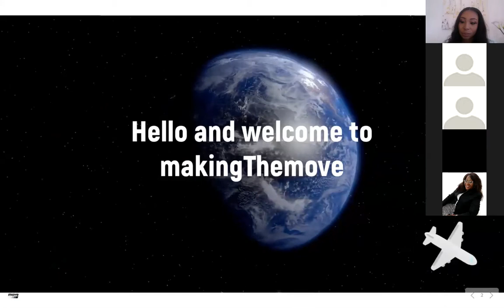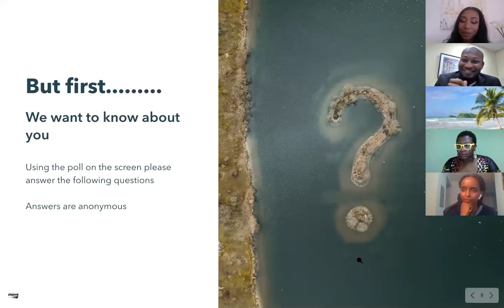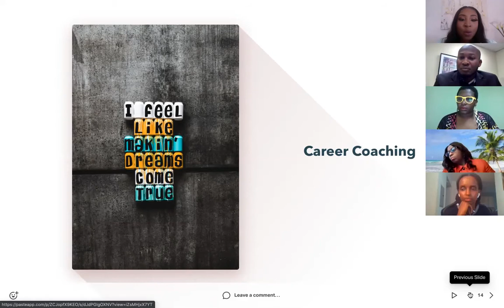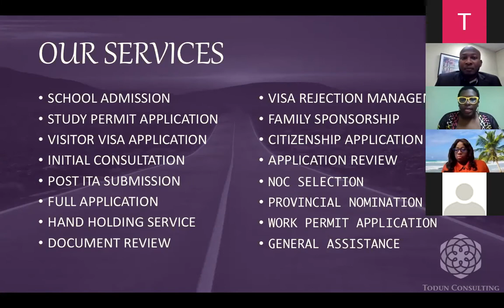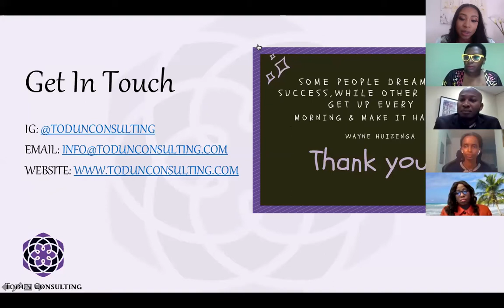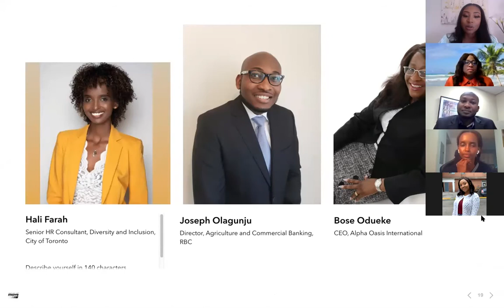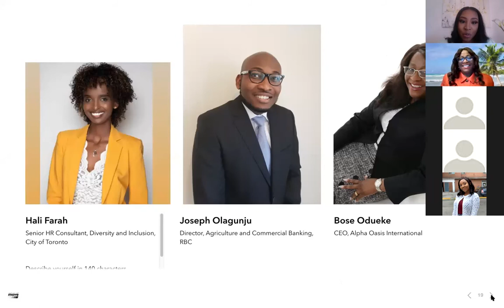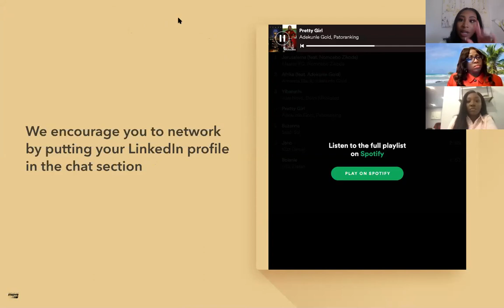makingThemove Launch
On Saturday 19th September we Officially Laucnhed
Congratulations to Bisoye Ajileye for winning the Kahoot brunch for 2

Here are some key highlights:

Omolajipe Sanwoolu , CHRP, CHRL, RCIC immigration consultant enlightened us on the immigration programs available for those looking to move to Canada

Hali Farah emphasized the importance of owning your skills and optimizing your chances of getting selected for a job by focusing your resume, cover letter, and interview around your skills that would fit each job. She shared even if you do not have Canadian experience, explain to the interviewer that you have a GLOBAL lens that you can bring to the table.

The session touched on the importance of networking and mentorship was also highlighted throughout the session,Joseph Olagunju, MBA, CPA, CMA explained how important it is to connect yourself with people in the field you are looking to be a part of, and encouraged everyone to sign up for the chat series. The chat series is a great first step towards networking and getting adequate mentorship,in Canada.

Bose Odueke expressed that your resume is your first impression with an employer! She focused on making it as captivating as possible. If you realize you do not have a skill, have a learning mindset, and seek out avenues to upgrade your skills!